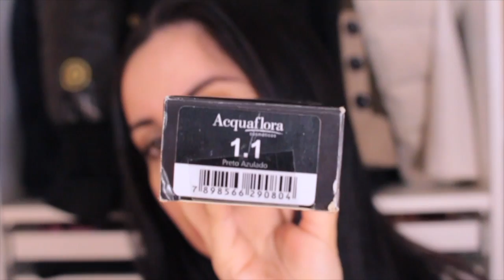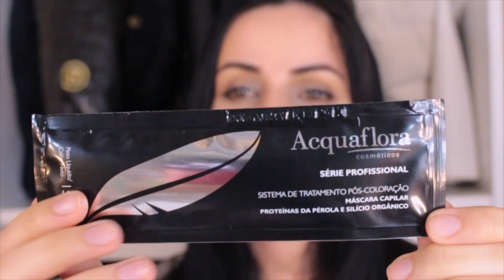Pintando meu cabelo - Acquaflora 1.1 preto azulado!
Pintando meu cabelo - Acquaflora PROFISSIONAL 1.1 preto azulado!